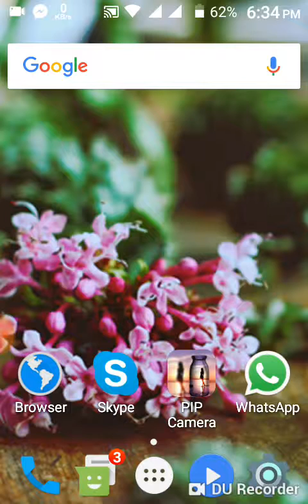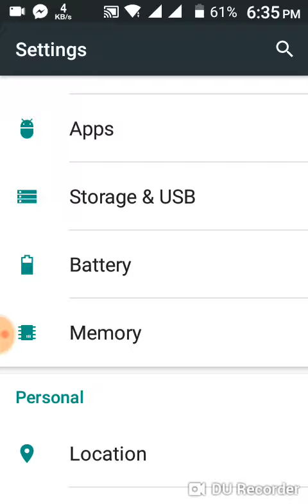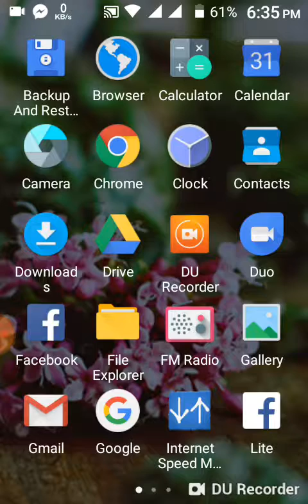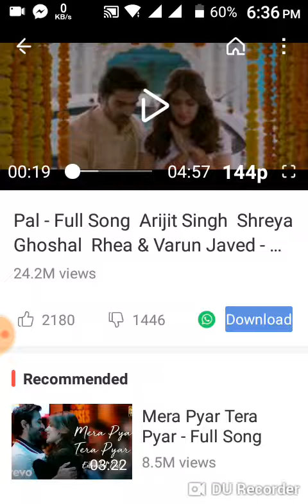How To Increase Mobile Speed